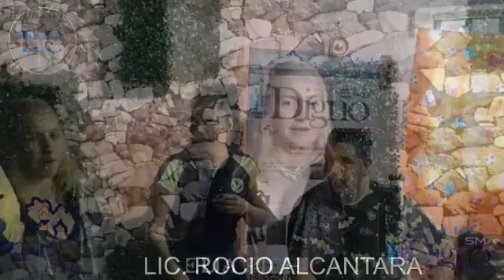4o programa MICROFONO ABIERTO, Rocio Alcántara